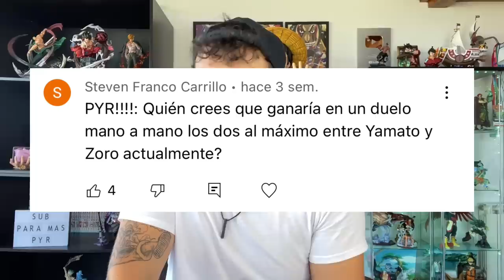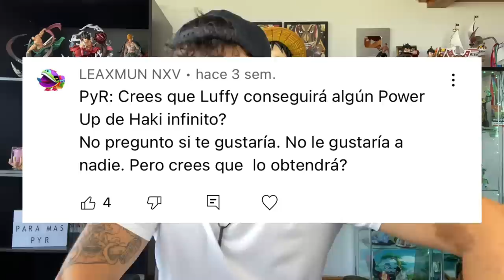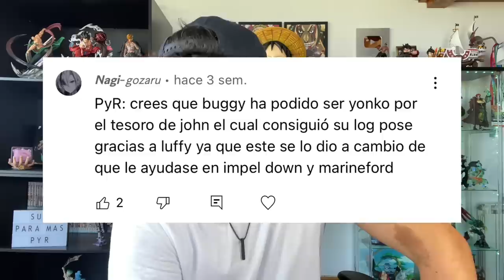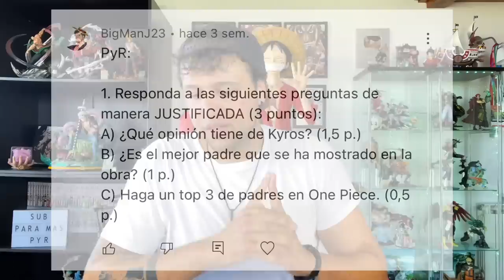¿CÓMO HA LOGRADO BUGGY SER YONKOU? ¿EL TESORO DEL CAPITAN JOHN? - One Piece PyR